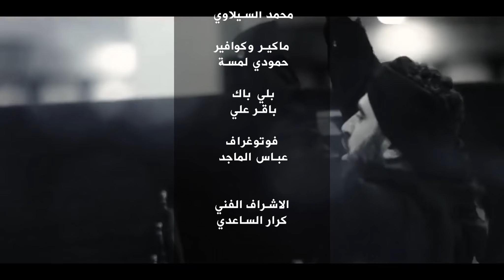فؤاد الفرطوسي - خطواتي - حصرياً 2021